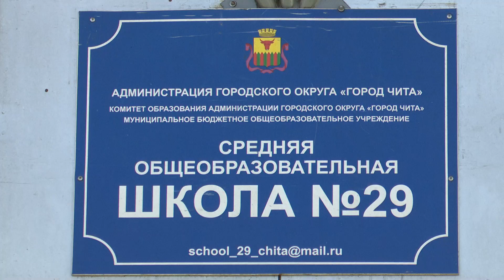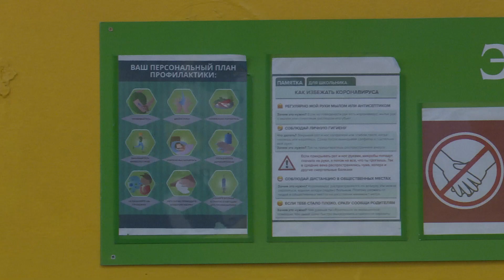Факт отравления детей не подтвержден – директор школы №29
Несколько начальных классов школы №29 перевели с 3 апреля на дистанционное обучение, из-за подозрения на отравление. Прокуратура  и Роспотребнадзор начали проверку по этому факту. Результаты еще не известны , но, по словам директора, в стенах школы нет и намека на кишечную инфекцию. Подробности в материале моих коллег.